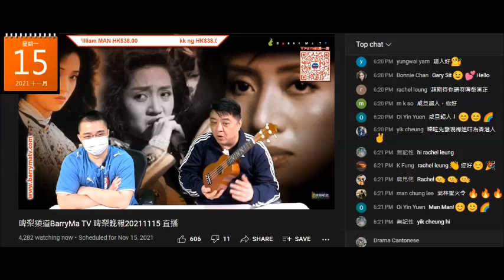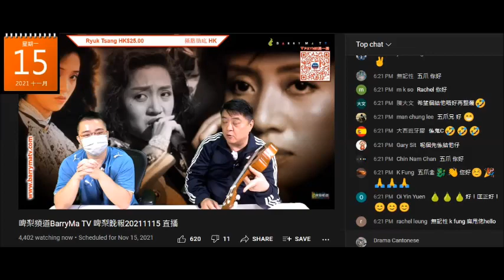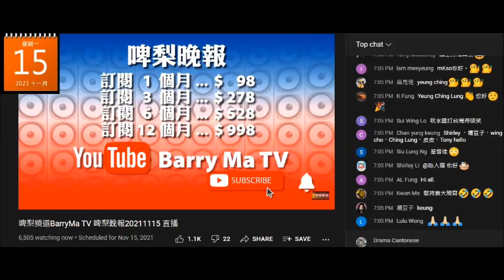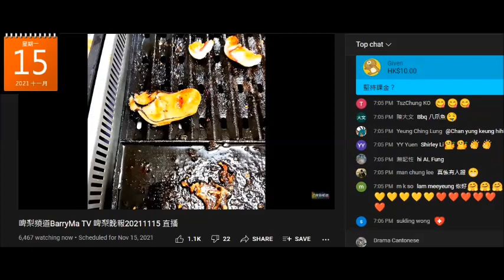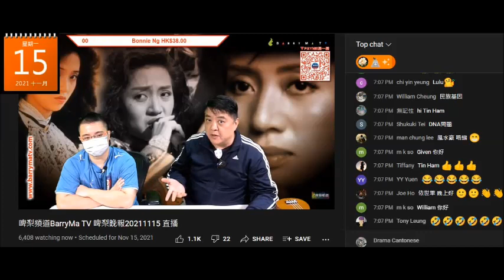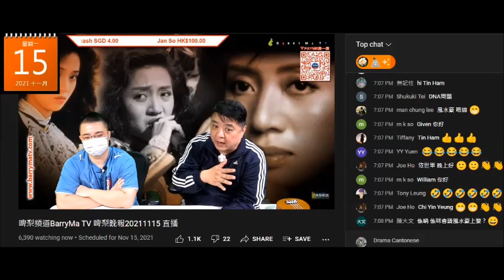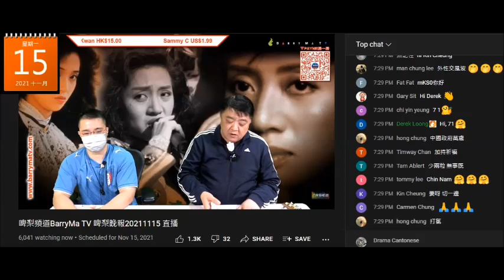20211115 啤梨晚報撚屌馬健賢鳩吹有腦殘送咗個結他，俾返錢但被拒，又搵條仆街扮腦殘吹啲日本蠔有幾正，仲攞嚟燒，件腦殘錄音拍片仲課金幫手呃腦殘。打女人偷錢賊林匡正柒到當腦殘鳩吹睪丸癌係堅要撚屌幫佢